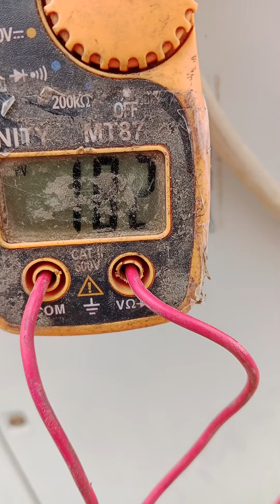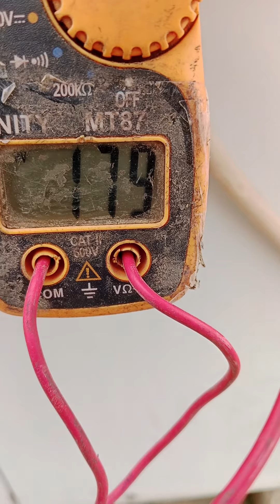voltege problem repair Ac#trending